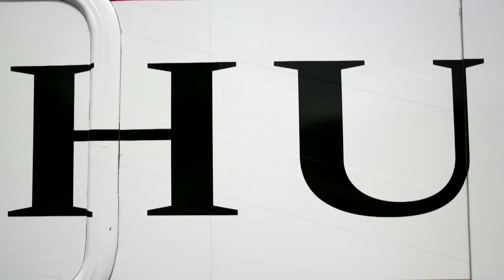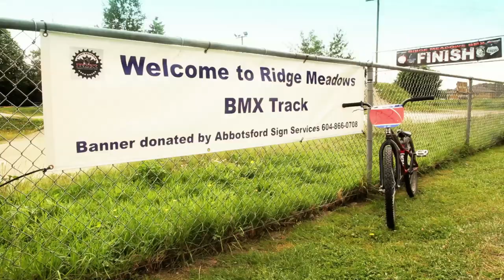Hudson's Bay ProjectAdventure - Episode 1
The adventurers start their journey by heading from downtown Vancouver to Pitt Meadows, BC to get a lesson in BMX riding from Olympic BMX athlete Tory Nyhaug. Hudson's Bay is setting out on their biggest adventure ever. Mike, Ryan, Chris and Brent are going an an epic cross Canada journey in a custom striped RV, stopping at some of the most exciting destinations the country has to offer!